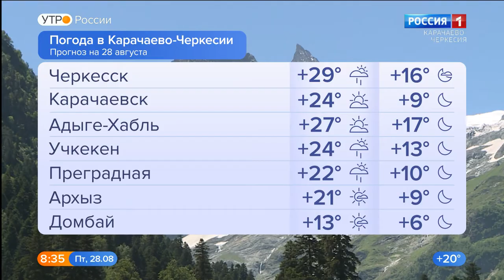Утро России. Карачаево-Черкесия 28.08.2020